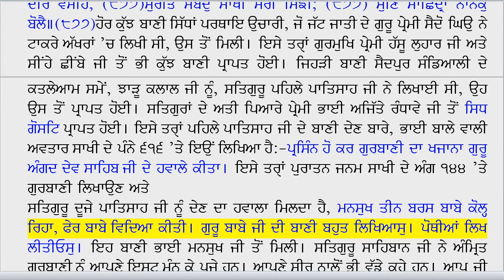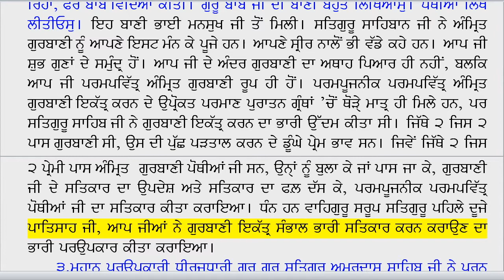002 M1, M2 Gurbani Ikatr Karn Da Parupkaar